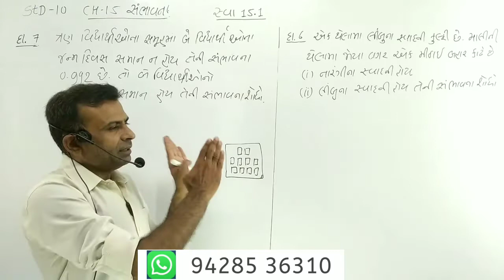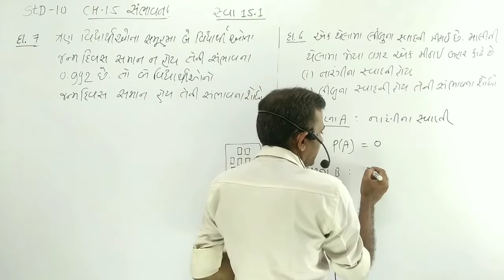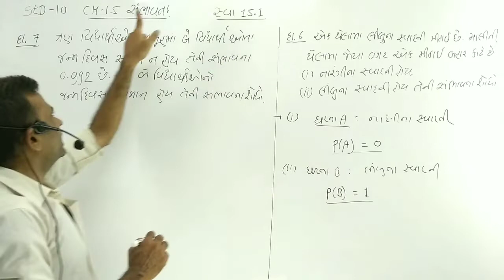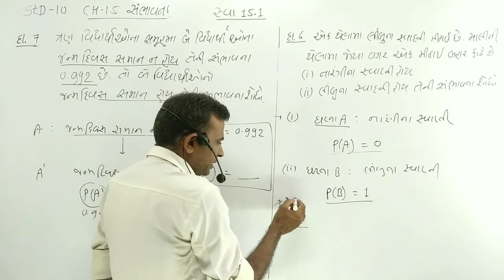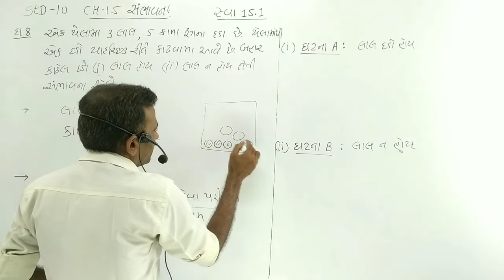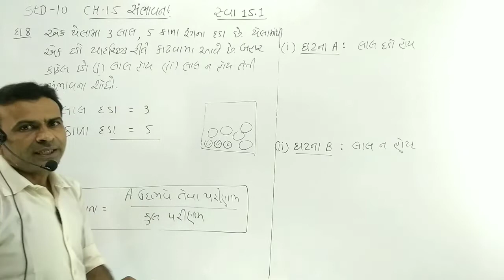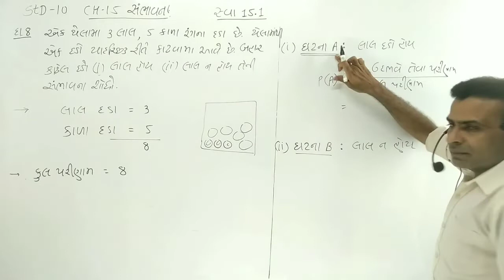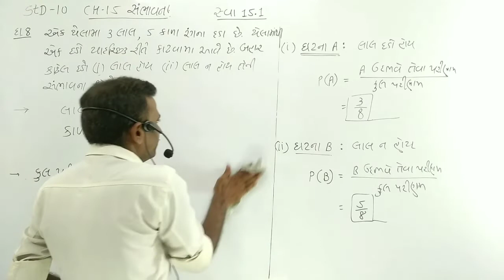Std 10 maths chapter 15 probability સંભાવના || ધોરણ 10 ગણિત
Class 10 maths ch 2 polynomials || class 10 chapter 2 polynomials

Et
: practice ex. Whatsapp par malshe
 Message Omega Education on WhatsApp.

ધોરણ ૧૦ વાસ્તવીક સંખ્યાં ભાગ 7 (સ્વાધ્યાય 1.2 ex 3)
std 10 chapter 2 maths